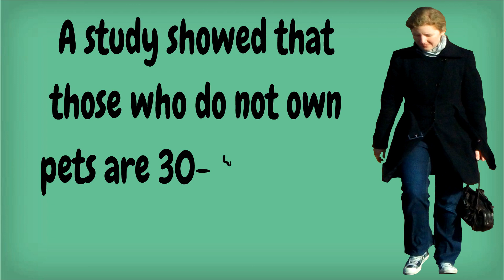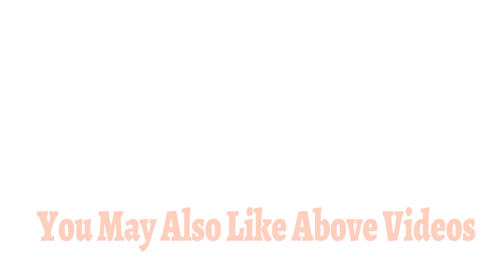10 Psychological Benefits of Owning a Pet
10 unexpected Benefits of Owning a Pet
Number 1. Pets Help Improve Our Moods and Help Us Deal with Stress
Number 2. Pets are good for our children and provide them with a number of unexpected psychological benefits.
Number 3. Pets like dog or cat Help You Recover More Quickly from Trauma.
Number 4. Owning a pet is better for the environment.
Number 5. Pets serve as a social support during difficult times and help people get over their loss more quickly.
Number 6. THEY FULFILL YOUR NEED FOR COMPANIONSHIP.
Number 7. Owning a pet like dog or cat results in increased resistance to allergens, decreasing risk for allergies and asthma.
Number 8. Pet owners are known to have lower blood pressure than non-pet owners.
Number 9. A study showed that those who do not own pets are 30 to 40 percent more likely to die of heart attacks than their pet-owning counterparts.
Number 10. Studies show that pet owners are less likely to be at risk for having a stroke.

10 avantages inattendus de posséder un animal de compagnie.